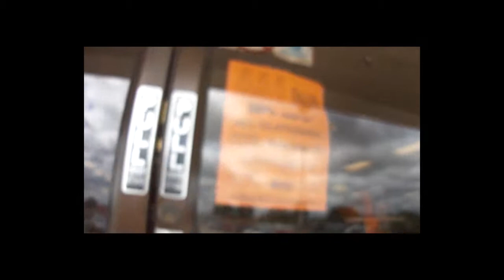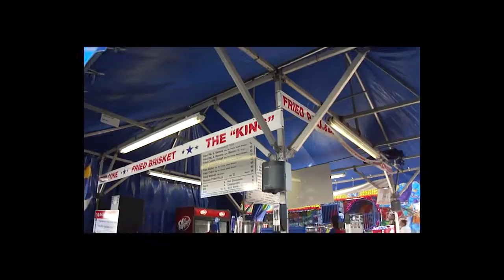Blood Bath, Texas State Fair, & Munchies | Vlog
This week the Dame had an Elizabeth Bathory inspired shoot, went to the Texas State Fair, enjoyed some homemade munchies, and had a fun date with Troy to Chili's & Target.

@thedameofalltrades - Work
@thefindshop - Resale Shop
@forcechokeyourselfie -Personal